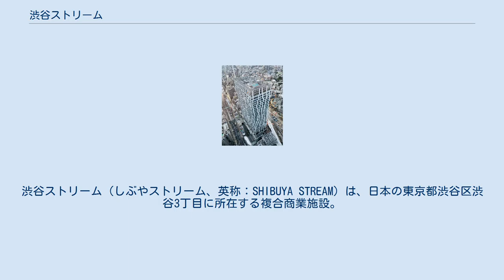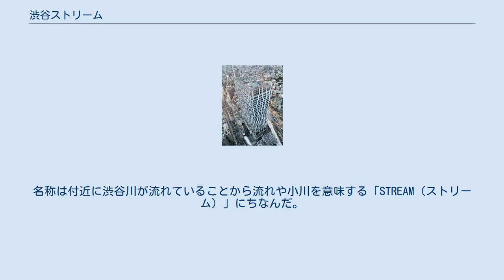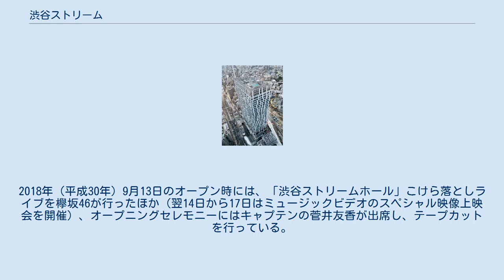渋谷ストリーム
渋谷ストリーム（しぶやストリーム、英称：SHIBUYA STREAM）は、日本の東京都渋谷区渋谷3丁目に所在する複合商業施設。
東急東横線の旧渋谷駅地上駅舎ホーム南部の線路跡地及び周辺地域を再開発して開業した高層ビルである。
低層階はカフェ&レストラン、高層階はホテル、オフィスなどから構成される複合施設である。
オフィスフロアはGoogleの日本法人が一括して借り上げている。
また、官民連携で付近を流れる渋谷川や川沿いの遊歩道の整備も行われた。
 東京急行電鉄 (現：東急)は東横線と東京メトロ副都心線の相互直通運転による地下化を契機に、高架橋跡地及び隣接する個人地権者との共同で開発事業を進めることを決定し、都から都市再生特別地区の認定を受け、2015年8月に「渋谷駅南街区プロジェクト」として再開発事業に着手。
3年余りの歳月を費やし、2018年9月13日、地上35階・地下4階建てのタワーを中核とする複合施設「渋谷ストリーム」を開業した。
名称は付近に渋谷川が流れていることから流れや小川を意味する「STREAM（ストリーム）」にちなんだ。
 敷地は駅と線路であったため細く長く、国道246号線を跨いで南の代官山方面に伸びていく独特の形状をしている。
そこでこれを活かし、渋谷駅南側は交通量の多い国道246号線があることで人の流れが分断されていたため、この分断をなくし、渋谷散歩の延長で南側まで歩いてもらいたいとして、渋谷ストリームは建物の外と中の区別をなくし、遊歩道のような建物を目指し建設された。
 この建物の外部と内部をシームレスにし、高低差の激しい地形という渋谷ならではの問題を解決するため、渋谷ストリームでは「アーバン・コア」という概念が取り入れられた。
アーバン・コアとは建築家・内藤廣（東京大学名誉教授）ら学識経験者がメンバーとして名を連ねた「渋谷駅中心地区まちづくり指針2010」が提言したもので、渋谷の駅と街、地上と地下をスムーズに結びつける垂直移動の仕掛けで、単にビル内にエレベーターやエスカレーターを設置するのではなく、地上と地下をつなぐと同時に、屋内と屋外をゆるやかにつなげていく、街をひらく仕組みである。
 アーバン・コアの設置で渋谷ストリームでは、東横線・田園都市線、半蔵門線・副都心線地下3階から、一気に渋谷駅東口国道デッキや渋谷ストリームへのアクセスが可能となっている。
2階の貫通通路は国道246号線をまたぐ旧東横線の高架線路を生かした歩行者デッキで、デッキ上には東横線地上駅舎時代の旧渋谷駅の名物であった蒲鉾型の屋根が再現され、渋谷スクランブルスクエアや渋谷ヒカリエなどとつながる。
 官民連携で隣接して南北に流れる渋谷川の整備も行われ、これまでは水流が少なく、どぶ川のイメージが強かったが、下水処理を行って再生水を利用し、水流が復活した。
また、渋谷ストリームから並木橋までの川沿いには遊歩道「渋谷リバーストリート」が設けられ、遊歩道には鉄道遺構やモニュメントなども設置された。
遊歩道の先には東急が建設したA棟の保育所、B棟のホテル・店舗・オフィスからなる「渋谷ブリッジ」が渋谷ストリームと同日に開業している。
 地下4階、地上35階建て 地下4階、地上7階建て 2016年（平成28年）2月、建設中の現場で欅坂46のデビューシングル「サイレントマジョリティー」のミュージックビデオの撮影が行われている。
2018年（平成30年）9月13日のオープン時には、「渋谷ストリームホール」こけら落としライブを欅坂46が行ったほか（翌14日から17日はミュージックビデオのスペシャル映像上映会を開催）、オープニングセレモニーにはキャプテンの菅井友香が出席し、テープカットを行っている。